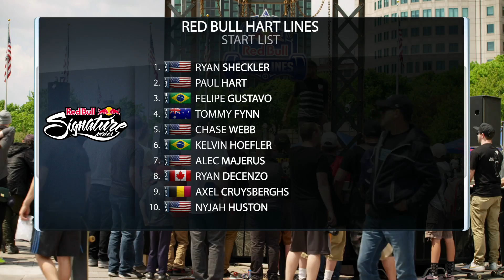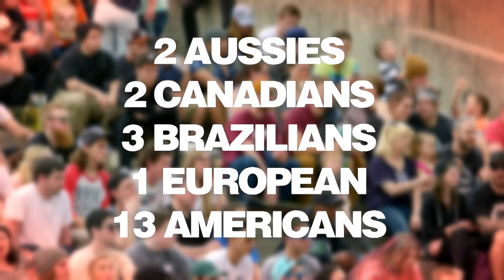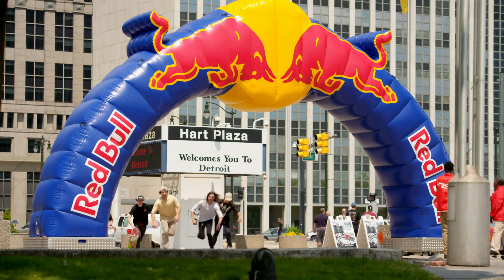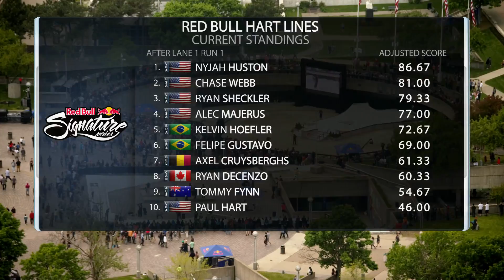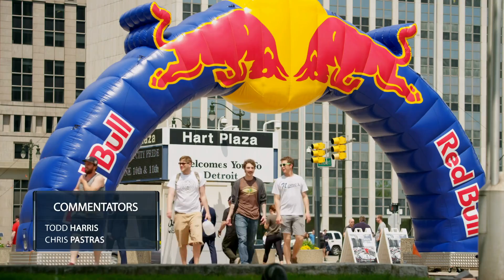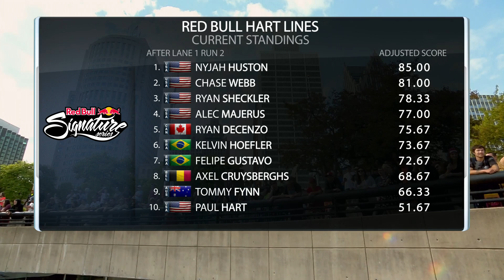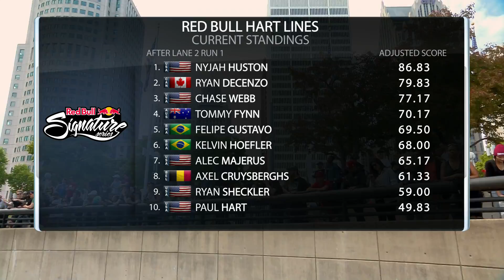Hart Lines 2017 FULL TV EPISODE | Red Bull Signature Series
Ryan Sheckler invites the world’s best skateboarders to a one-of-a-kind street course in Detroit’s Hart Plaza.

Returning for its third year with an improved course layout, Hart Lines will have even more room for skaters to stomp stylish tricks.